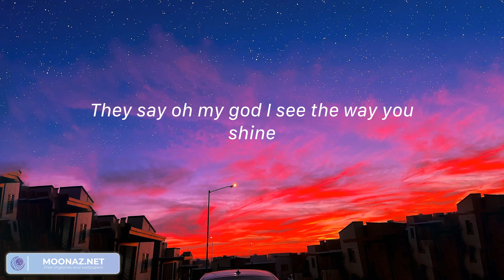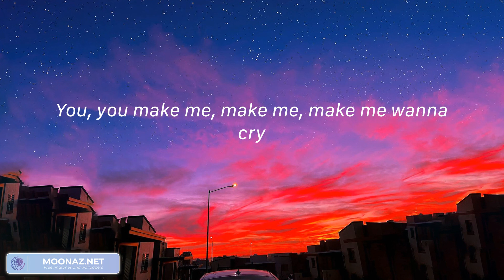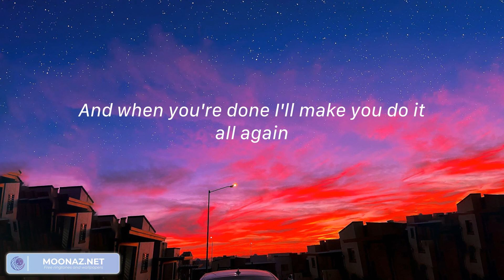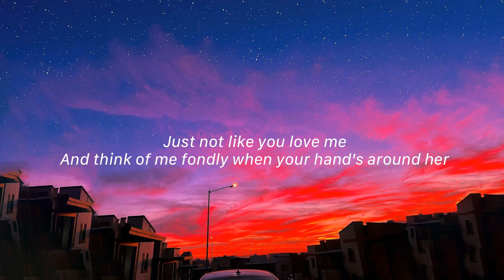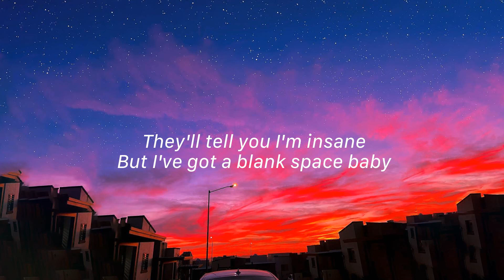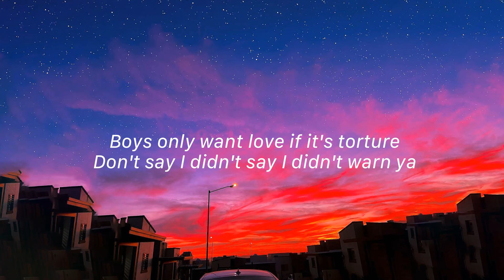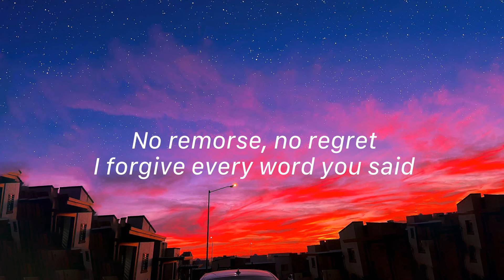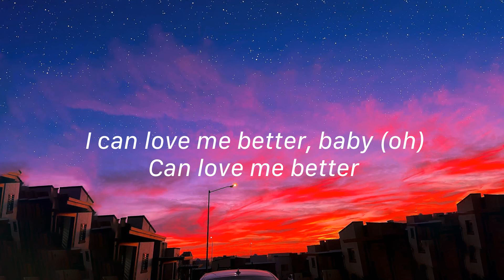Dance Monkey - Tones and I (Lyrics) | happier, Blank Space, Flowers...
Lyrics:
They say
They say
They say
All again